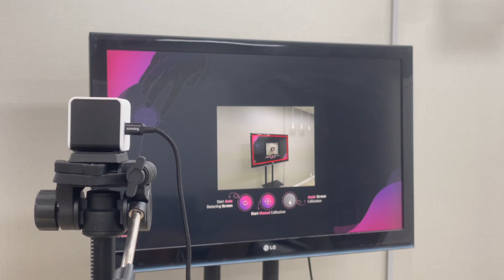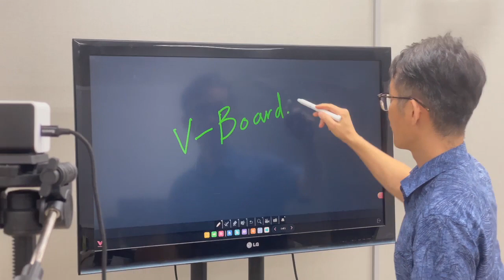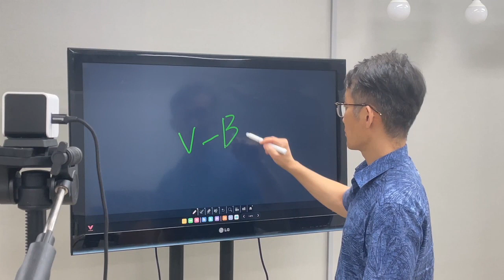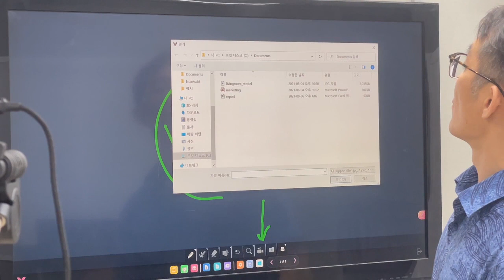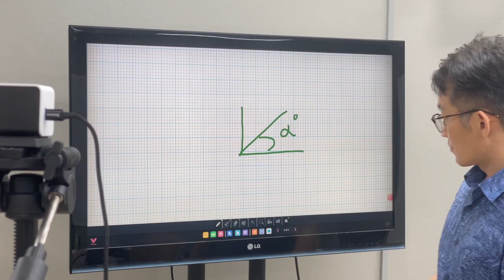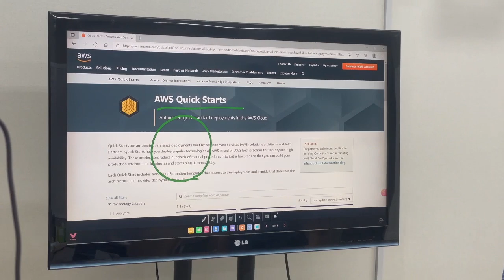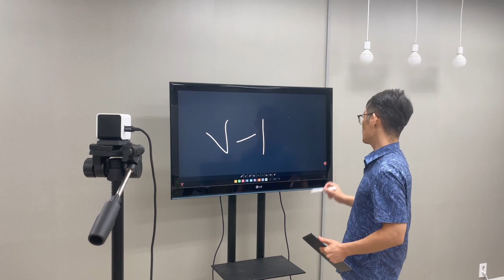V Board Demo 1 TV Monitor + Tablet Mirroring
Using the V Board with your TV monitor + Tablet Mirroring